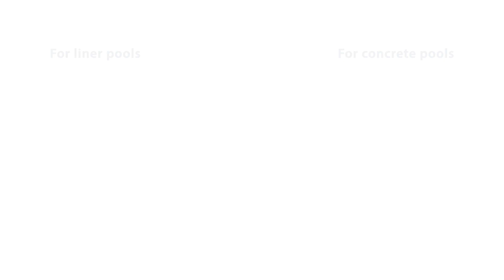Dysze w kolorach od Astralpool.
Idealnie skomponowany basen.
Łatwy montaż.
FLUIDRA!